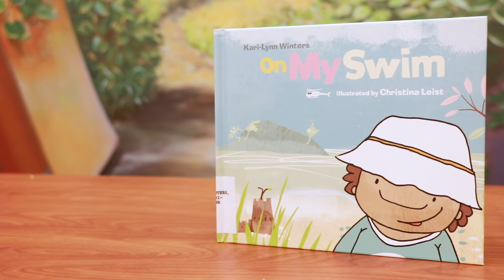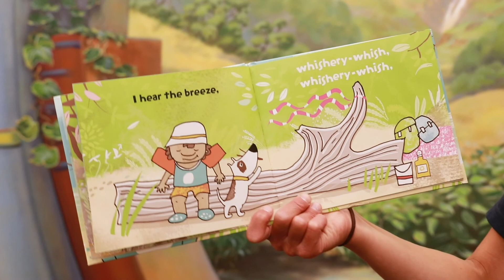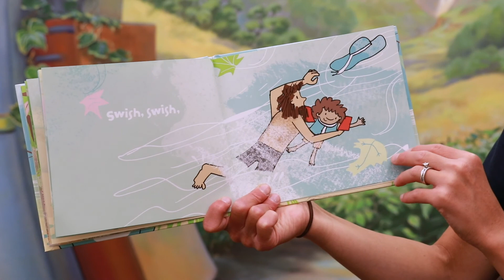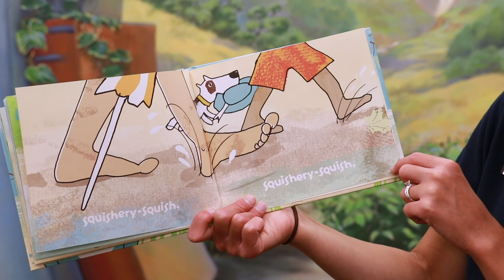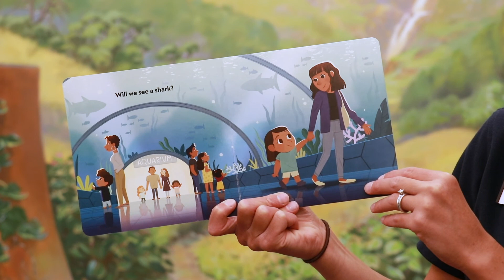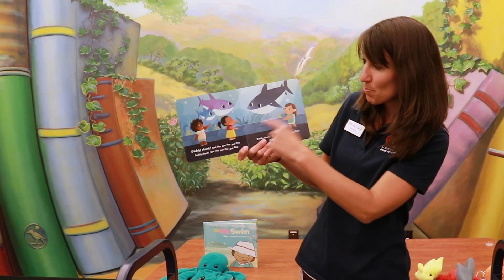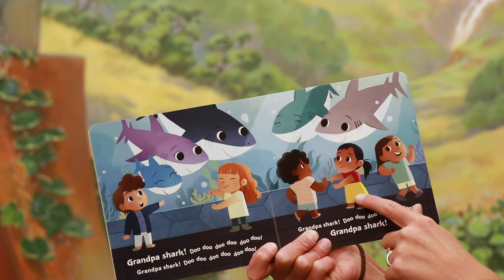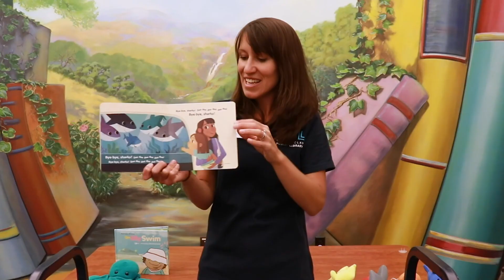Toddler: At the Beach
Filmed and edited by Mariana Rodriguez
Books:
On My Swim by Kari-Lynnn Winters, published by Tradewind Books
Baby Shark! Illustrated by Stevie Lewis, published by Macmillan